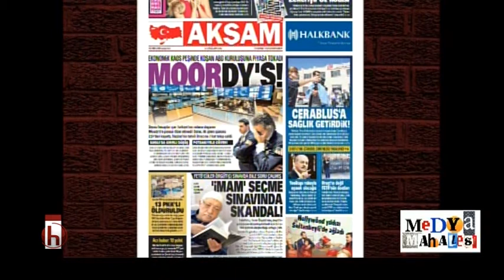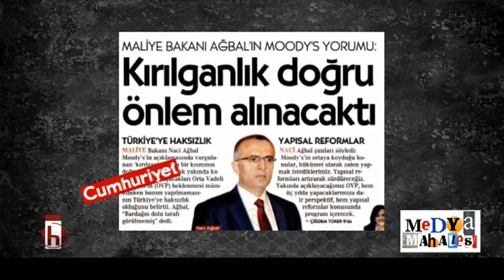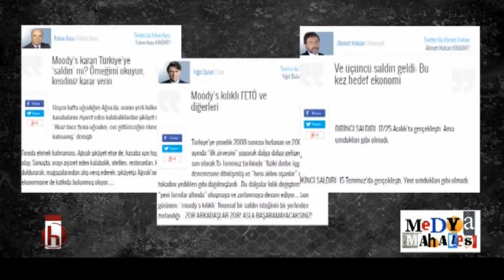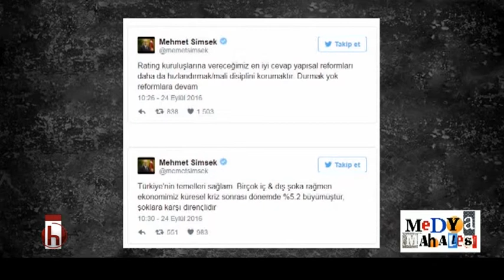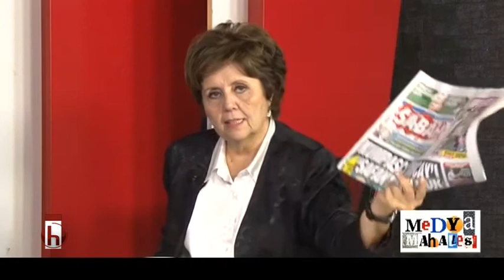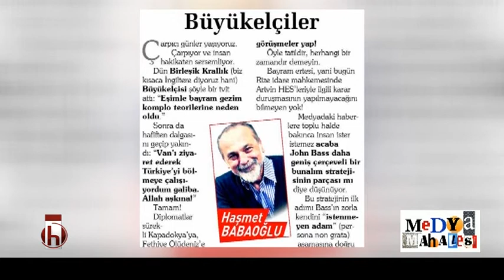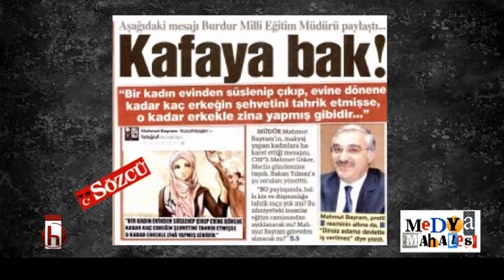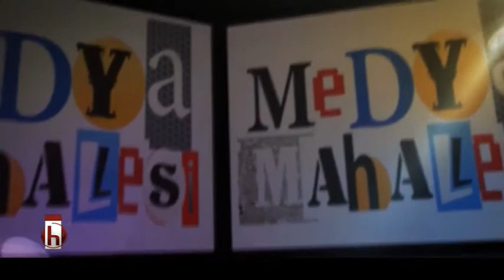MEDYA MAHALLESİ 2.BÖLÜM - 27 09 2016